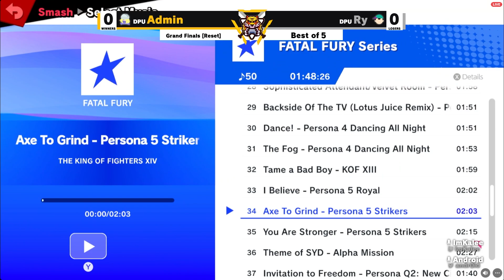Admin vs Ry Grand Finals - DePauw Weekly #11 Sunset Summit